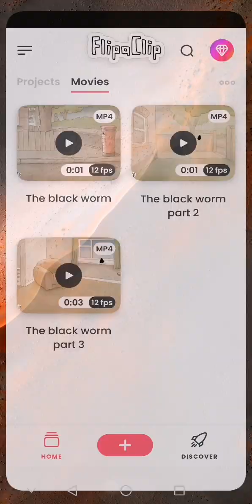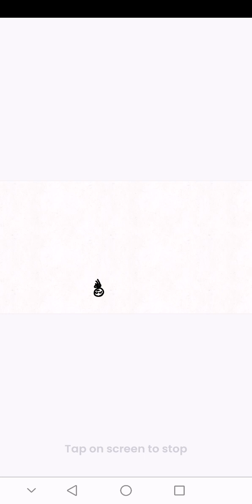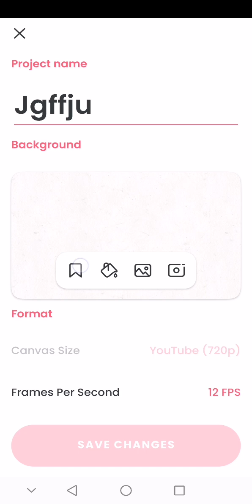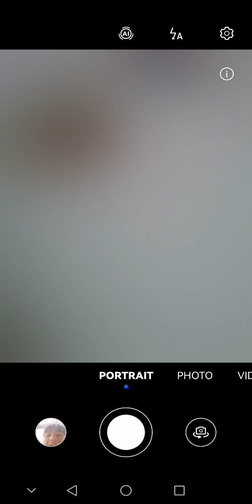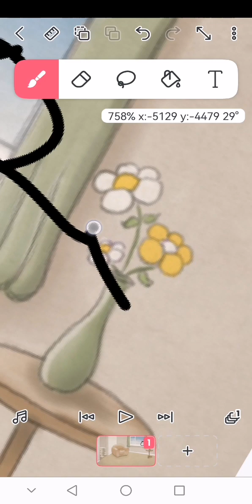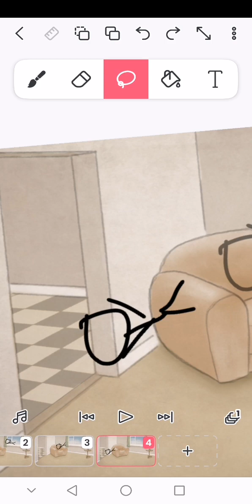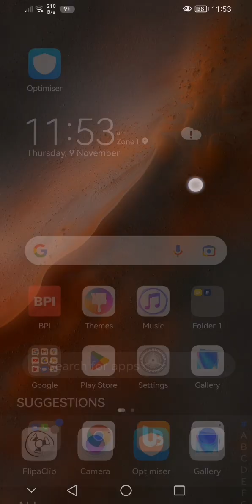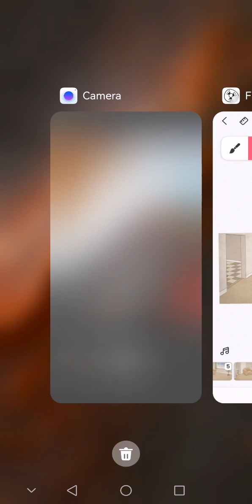9 November 2023